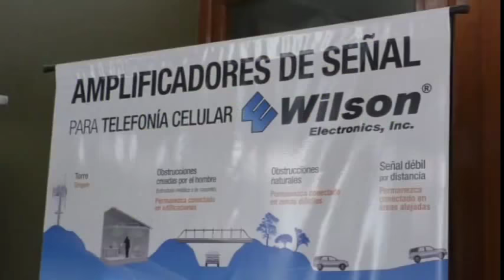ABRAZO DE GOL 64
Programa emitido el 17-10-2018 con la despedida del año del OFC  y lo que dejó su último partido, la derrota en Coronel Dorrego, 1 a 0, frente a Independiente.